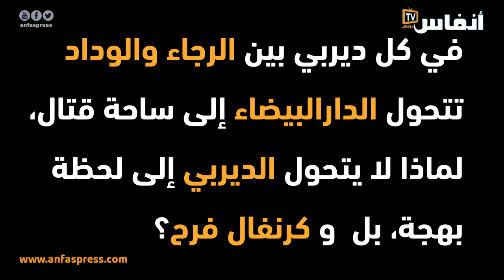البخاري: لم يحن الوقت بعد لعودة الجماهير إلى الملاعب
في هذا الفيديو، تحدث خليل البخاري، الكاتب العام لجمعية " أحمر أخضر"،  عن الأهداف التي حققتها الجمعية منذ تأسيسها، و عن أسباب الشغب الكروي. كما تناول غياب الجماهير عن ملاعب كرة القدم.

أخبار المغرب
# أخبار عاجلة